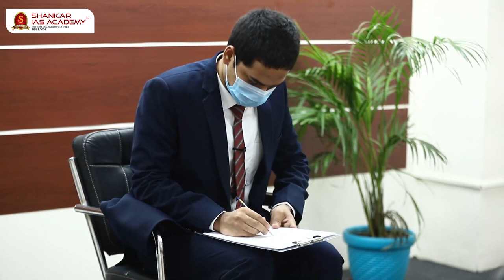ABHI JAIN AIR 341 UPSC Topper | IAS Topper 2020 Mock Interview | 200+ Interview Score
ABHI JAIN AIR 341  UPSC Topper | IAS Topper 2020 Mock Interview | Shankar IAS Academy | 200+ Interview Score

Interview Score: 201

363 candidates from the academy have cleared the prestigious UPSC Civil Services 2020 Exam.

48% of successful candidates trust Shankar IAS Academy in guiding them.

6 aspirants from the Shankar IAS Academy came into the top 10 ranks. Among these 6 aspirants,4 are women candidates from Shankar IAS Academy.

60% of top 100 candidates believed Shankar IAS Academy to secure their dream career.